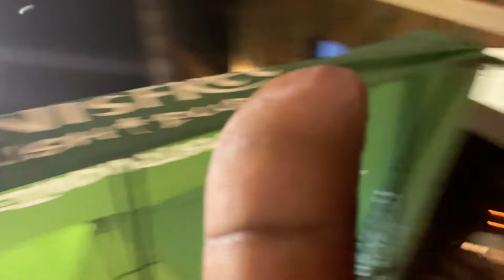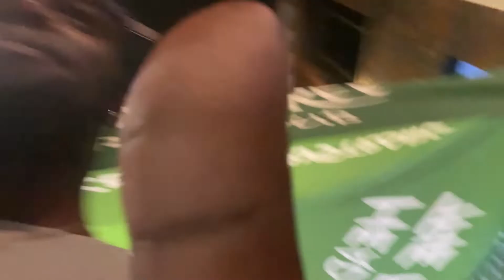I Took His Girlfriend And This Happened . . .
Thank You Once Again For Tuning In !
Lets Get This Video To 40 Likes Please!